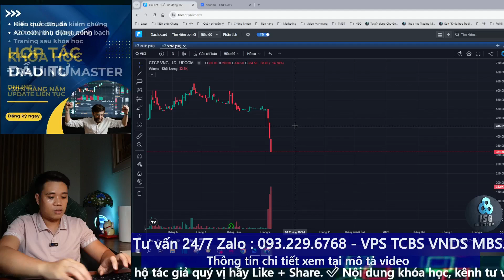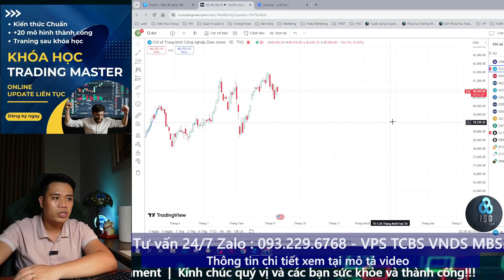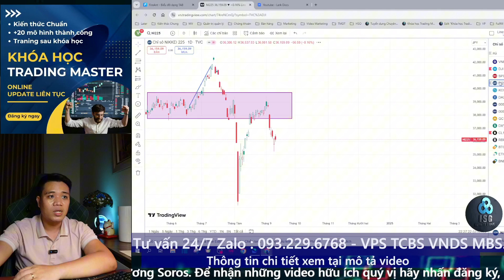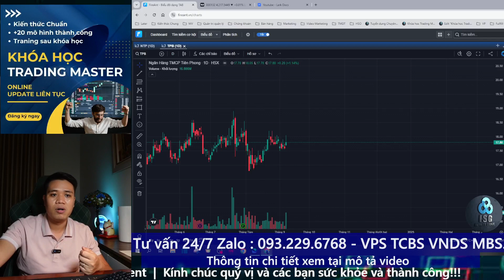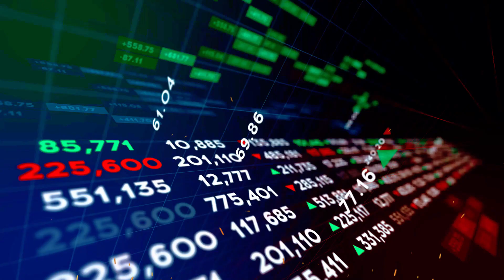Chứng khoán hôm nay: VNINDEX Hồi Phục Cuối Phiên - Cơ Hội Hay Rủi Ro ?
Admin ISG
Mở tài khoản Chứng khoán Online + Chỉ trong 5 phút + Miễn phí:
🔴 Link đối tác tại VPS
hoặc nhập ID hỗ trợ: K247 - Vũ Thị Hương Ly
🔴 Link đối tác tại TCBS
hoặc nhập ID hỗ trợ: 105C956597 - Vũ Thị Hương Ly
🔴 Link đối tác tại VPBS
Tải ứng dụng VPBank Securities và nhập ID hỗ trợ: 116C956597 - Vũ Thị Hương Ly

🔴 Các đối tác Khác: MBS, Vndirect.

✅ Những Video HOT nhất tại ISG

Chủ tài khoản: Đỗ Minh Vương
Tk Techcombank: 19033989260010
Chi nhánh: Hoàn Kiếm